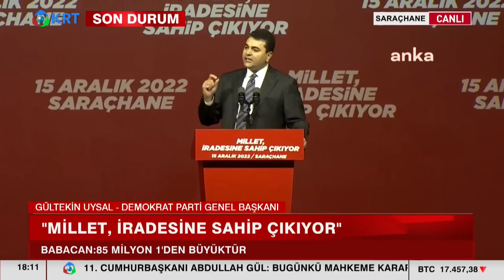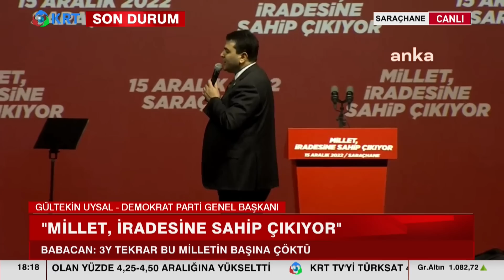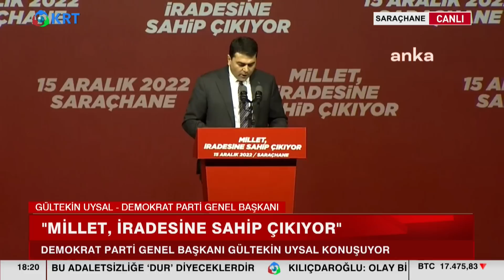Gültekin Uysal: 'Adınız Ak Olacağına Anlınız Ak Olsaydı' | Saraçhane Mitingi | KRT Haber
İstanbul Büyükşehir Belediye Başkanı Ekrem İmamoğlu, kendisine verilen cezanın ardından bugün 6 parti lideri ile miting gerçekleştirdi. Saraçhane mitinginde Demokrat Parti Lideri Kemal Kılıçdaroğlu

1_ Beyaz Tv'de Skandal: Canlı Yayında Cin Çıkarma Seansı Yaptılar! | KRT Haber

2_AKP'ye Yakın Anket Firmasından Tokat Gibi Sonuç! ORC Araştırma Anket Sonuçlarını Açıkladı! | Haber

3_Sedat Peker'in Son İddiaları 'Fotoğraflarla' Doğrulandı! Seçil Özer KRT Ana Haber

4_Erdoğan'ı Bile Dinlemediler Süleyman Soylu'yu Yuhladılar! | Oğuz Demir Sana Faydası Ne KRT TV

5_Soylu'nun İşaret Ettiği Emniyet Genel Müdür Yardımcısı Meydan Okudu! | Gün İzi

6_Erdoğan ve İmamoğlu İftar Sofrasındaydı! İkisi Arasındaki Fark! | KRT Haber

7_Erdoğan Hasta, Binali Yıldırım’ın Helikopteri Acil İniş Yaptı! AKP'de Ne Oluyor KRT Haber

8_Sedat Peker AKP'nin 2. Adamını İfşa Etti! 'Sana Saygı Duyuyorum!' Dedi! KRT Haber

9_Sedat Peker'den Dikkat Çeken "Ümitcan Uygun" İddiası | Hafta Sonu Haber

10_Erdoğan 'Gücünüz Yetiyorsa Gelin Yıkın' Demişti! Danıştay Savcısı 'Kaçak' Dedi! | KRT Haber